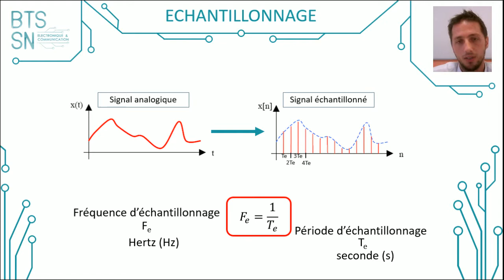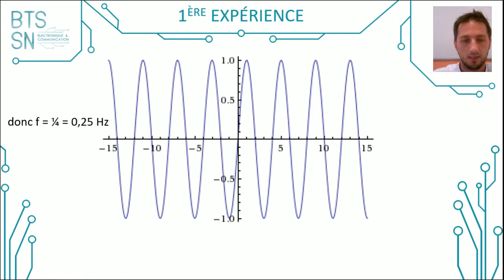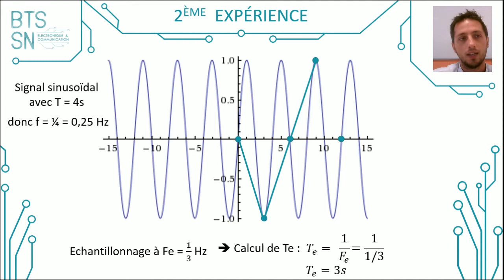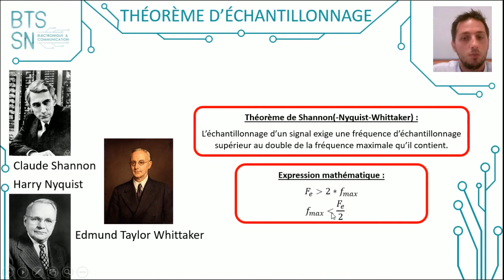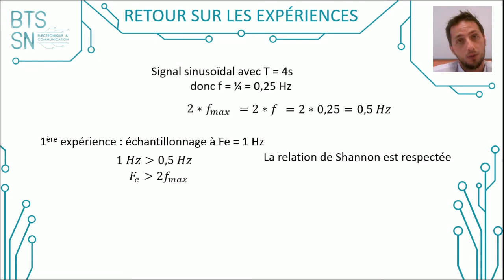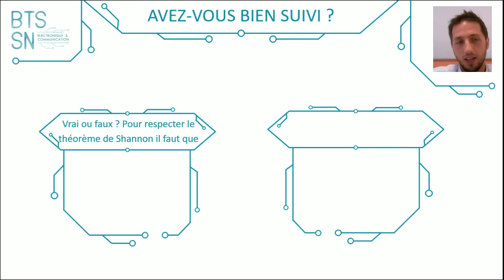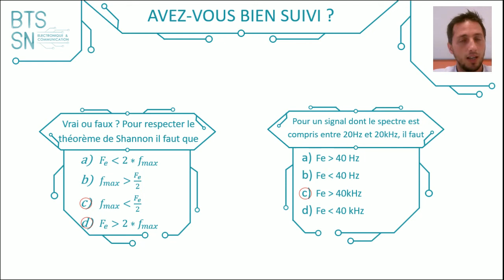C01-02 : L'échantillonnage (BTS CIEL ER)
Dans cette vidéo, on :
* présente le principe de l'échantillonnage
* donne la loi de Shannon
* l'explique sur un exemple

00:00 Introduction

00:15 Echantillonnage
Période d'échantillonnage
Fréquence d'échantillonnage
01:02 Première Expérience
02:10 Deuxième Expérience
02:55 Théorème d'échantillonnage
Théorème de Shannon
03:58 Retour sur les expériences

05:03 Avez-vous bien suivi ?